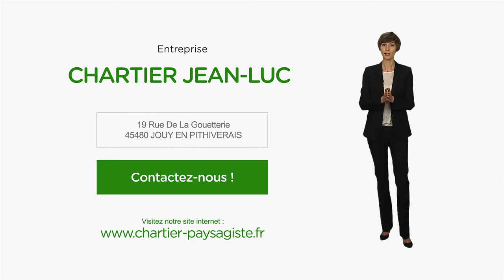Création de jardin et espaces verts dans le Loiret : CHARTIER JEAN LUC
Bonjour et bienvenue sur le site internet de l'entreprise Chartier Paysage. Installés près de Pithiviers dans le département du Loiret depuis 1985, nous sommes les spécialistes de la création de vos jardins et espaces verts.
Notre équipe de professionnels expérimentés se déplace dans tout le département pour assurer vos travaux de création et d'entretien d'espaces verts et jardins au gré de vos désirs et de votre imagination.
Nous sommes les spécialistes de votre environnement extérieur. Du végétal à la terre, en passant par la pierre ornementale, le bois et l'eau, nous sommes prêts à relever tous les défis.
Vous trouverez sur notre site tous les renseignements nous concernant ainsi que quelques exemples de nos réalisations. Et pour en savoir plus, n'hésitez pas à nous contacter, nous sommes à votre écoute. A bientôt.